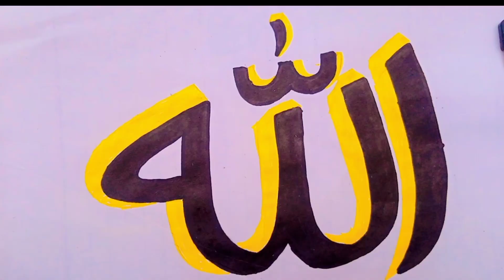Allah calligraphy art || allah calligraphy art with pencil